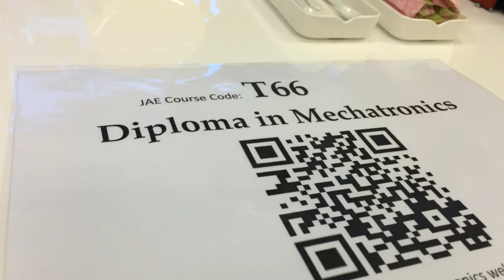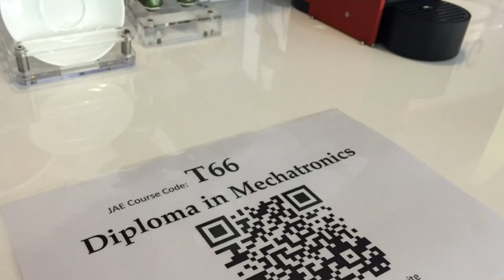ABB Yumi Robot Cafe made in Temasek Poly 2019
This video has copyright.  Do not download.
Designed and built by Mechatronics, School of Engineering, TP